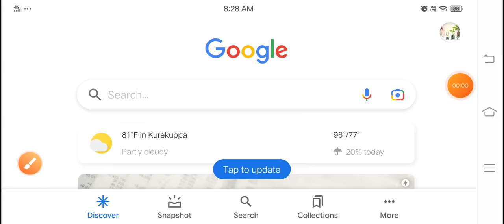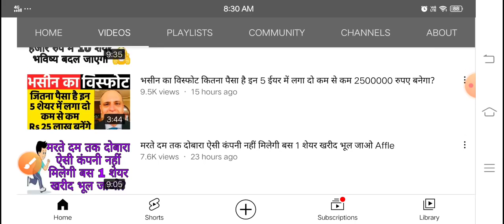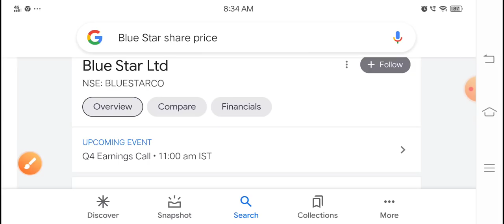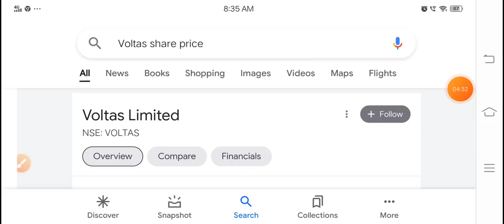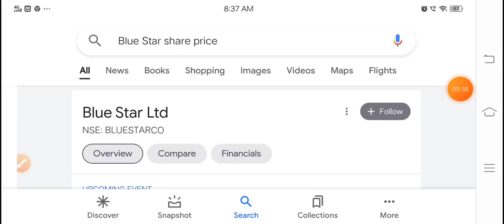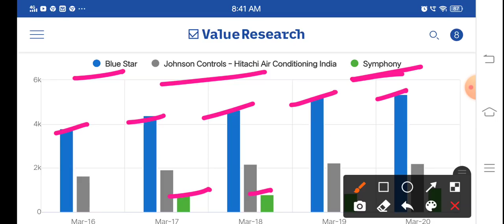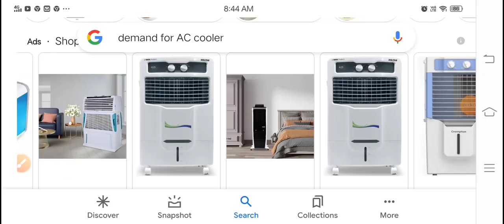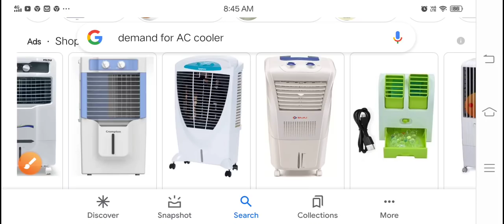Q4 शानदार नतीजे पूरे 1 सप्ताह दौड़ेगा शेयर खरीदो 1 बार मुनाफा हो बार-बार? blue star